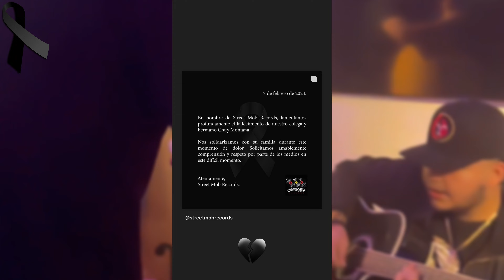Jop Fuerza Regida Se Despide de Chuy Montana con este Mensaje 🙏